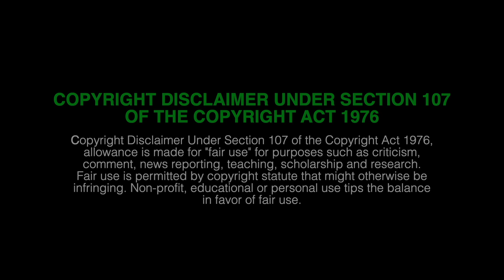WATCHING MORTAL KOMBAT (2021) AT THE THEATER! | MOVIES WITH JENNA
NOT ONLY IS IT MY BIRTHDAY MONTH BUT THE MOVIE THEATERS ARE OPEN AGAIN! SO WE ARE GOING TO BE WATCHING AS MANY MOVIES IN THE THEATER AS WE POSSIBLY CAN! COME AND JOIN US!

Hey everyone! So glad to have you! So just to give a little info, this channel is about movies and my love for them. I have always loved watching movies and going to the theater as much as possible to catch the newest movie adventure that awaits me. I also love watching them at home and with friends. So of course,  my love for them shines through as I'm watching them! I get extremely into my movies, so my friends suggested a YouTube channel where I react to what I'm watching, because well, I just can't help myself but to react! So be prepared because I do love to talk, yell, get scared, throw blows (very furiously at the air😂), laugh, and sometimes even cry. So thank you again for stopping by and checking out my channel. And if you're returning to my channel thank you two times and welcome back! Enjoy my crazy reactions my friends! 😁